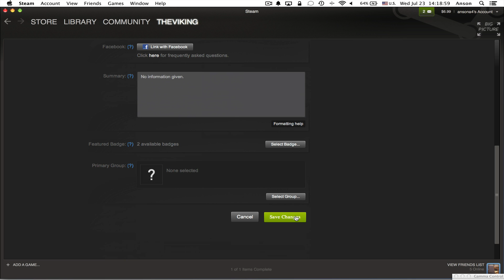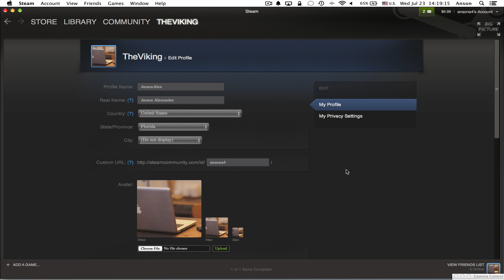How to Change Your Steam in Game Username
How to change your Steam in-game username and name that people seeing when you're playing or chatting in a Steam game.